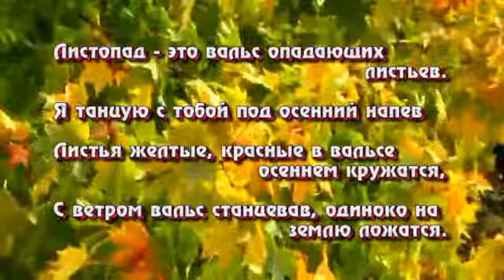Вальс осенних листьев.